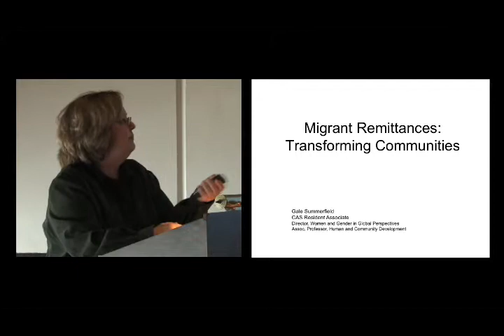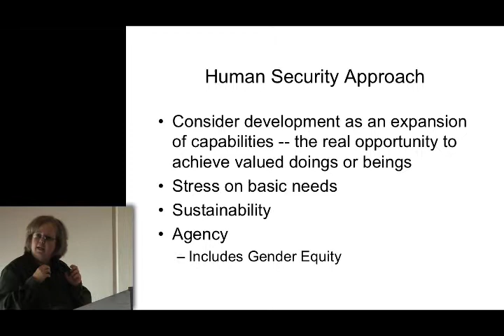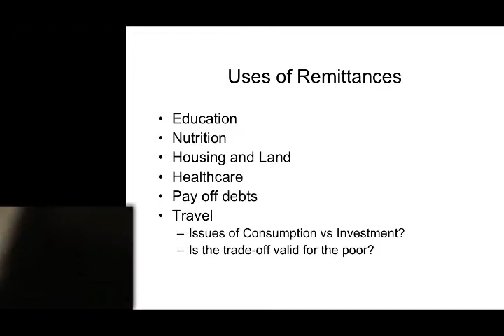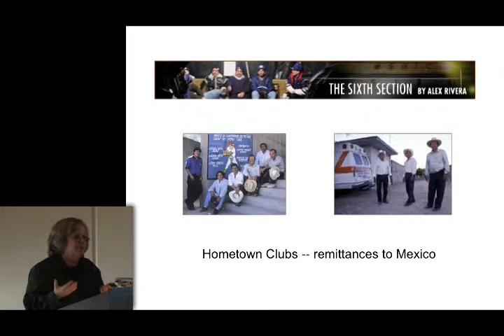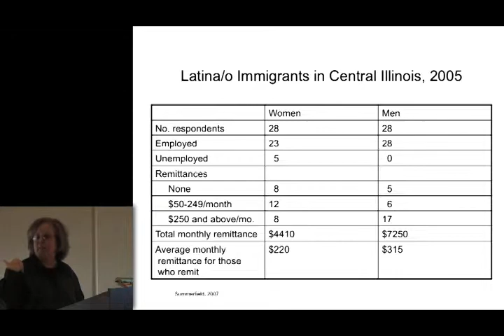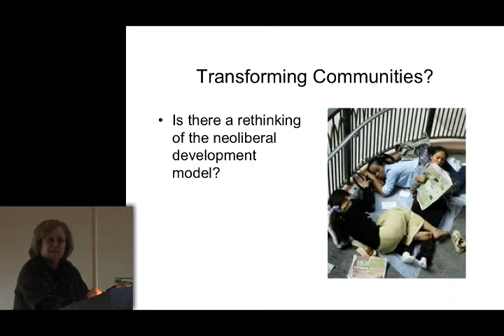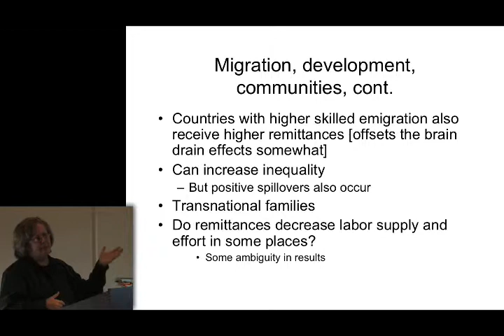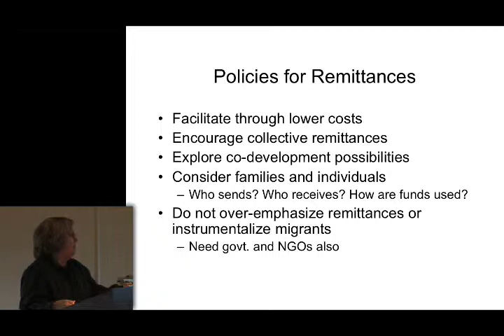Migrant Remittances: Transforming Communities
Gale E Summerfield
Women and Gender in Global Perspectives, Illinois

Gale E Summerfield

Respondents:
Noreen M Sugrue

Migrant remittances now greatly exceed international development aid, and their potential for promoting development is a current debate in the field. This talk draws on a recent study of immigrants in the Midwest to explore impacts on capabilities in the receiving and sending communities. Issues addressed include the following: How do private and social remittances differ? Who sends? Who receives? Do the remittances increase inequality and/or expand opportunities in the receiving communities?

4:00 pm
Music Room, Levis Faculty Center